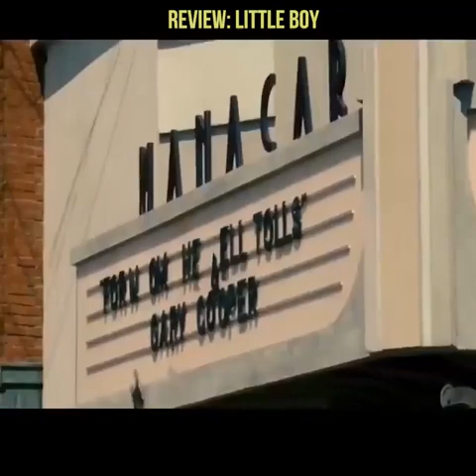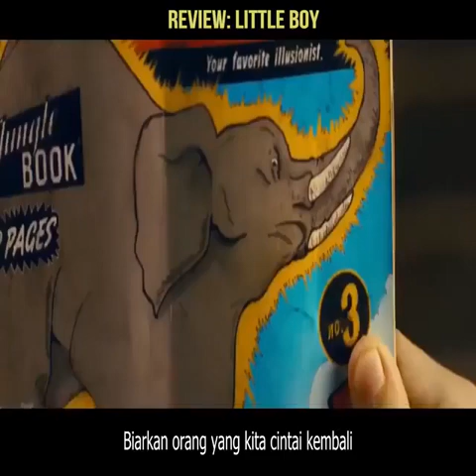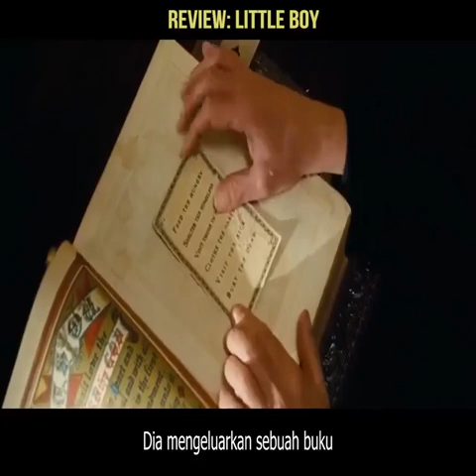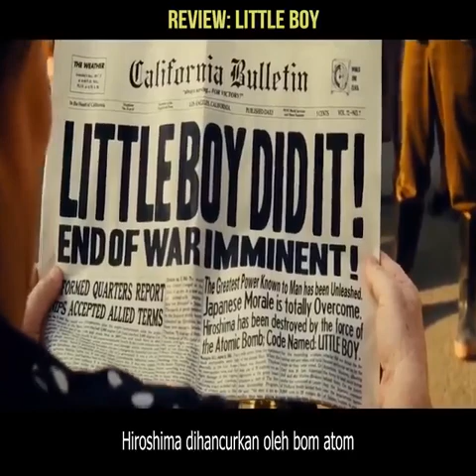Review Film : Little Boy 2015 || Cinta ayah yang akan menjadi kekuatan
Little Boy adalah film Inggris tahun 2015 bertema Perang Dunia II bergenre fantasi perang yang disutradarai oleh Alejandro Gómez Monteverde, berdasarkan skenario yang ditulis oleh Monteverde dan Pepe Portillo, dan film ini diproduseri oleh Eduardo Verástegui dan Leo Severino, diedit oleh Sobel dan Fernando Villena